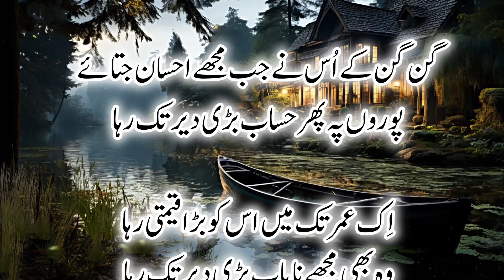Sad Poetry | Love poetry | Zalim Poetry